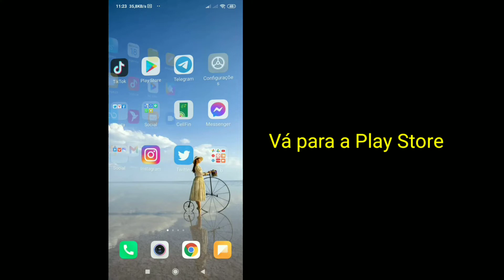Como corrigir as configurações de conteúdo confidencial do Twitter que não funcionam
Você poderia ter visto muitas soluções para isso e provavelmente algumas não funcionaram para você, mas não se preocupe, este vídeo cobre uma explicação completa de todas as etapas que você vai realizar para resolver esse problema.  Caso seja a sua primeira vez aqui, eu envio vídeos de tecnologia neste canal diariamente, que vão desde dicas sobre Android até dicas sobre mídias sociais.  Caso você esteja assistindo no celular, aconselho ajustar a qualidade para 480p ou 720p e a posição horizontal para maior clareza.  Caso haja alguma sugestão que você gostaria de fazer em relação aos vídeos do meu canal, faça-o na seção de comentários e com certeza verificarei.